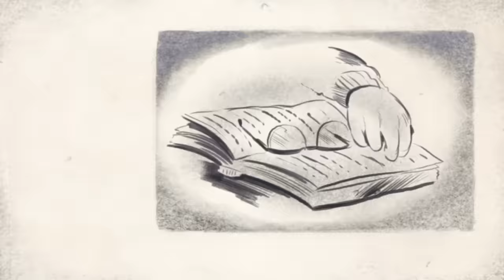Sam Smith - The Lighthouse Keeper (Animated Video)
'In The Lonely Hour' turns 10 years old! Listen to the anniversary version now

Lyrics:
Build yourself a boat, babe
Make yourself a sail
Float into the ocean
To nowhere
Yeah I see you looking
Looking for a sign
Praying for a beacon
So here’s the light

My arms will be wide open
For the moment you arrive, arrive

When you set sail on your journey and happiness is far away
Love will guide you til the morning, lead your heart down to the bay
Don’t resist the rain and storm, I’ll never leave you lost at sea
I will be your lighthouse keeper, bring you safely home to me
I will be your lighthouse keeper, bring you safely home

Yeah I see you lonely
Going it alone
Fire up the engine
And stoke the coal
Floating on a feeling
Fighting with the tide
Hoping you’ll be home for
Christmas time

Animators: Alexis Pepper Hernandez, Andrew Yee, Billy Ryan, Chris Yee, Eva Li, Opal Liang, Patrick Santamaria, Steffie Yee (@babekuhl)

Music video by Sam Smith performing The Lighthouse Keeper (Animated Video).